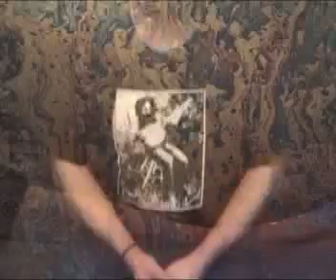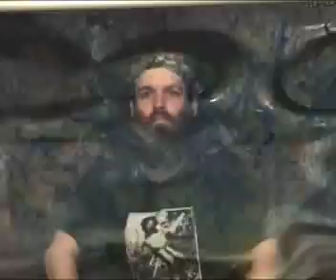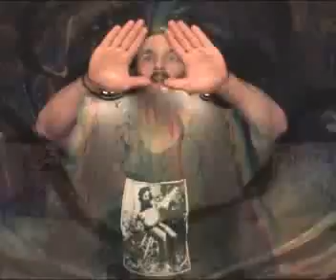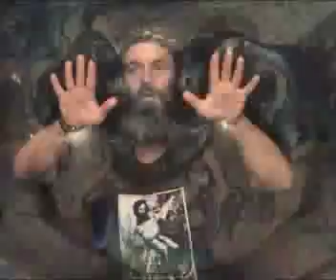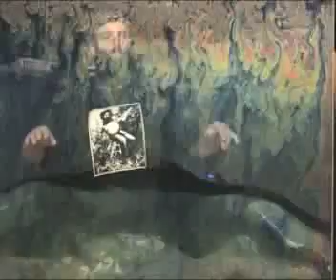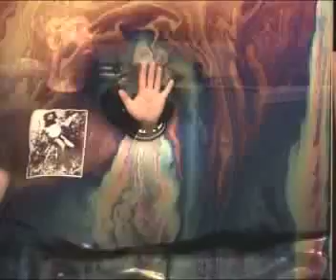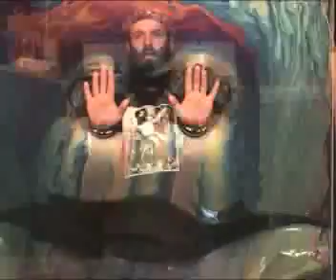Of A Different Color (not a horse)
this is the unedited video of my first attempt at a home made Bubble Wall.
its got some. curios properties.